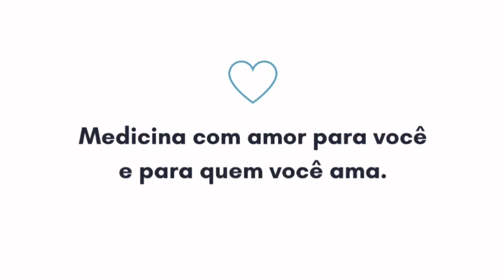Quem toma Ozempic pode comer doces?